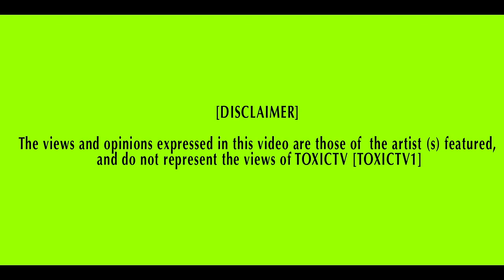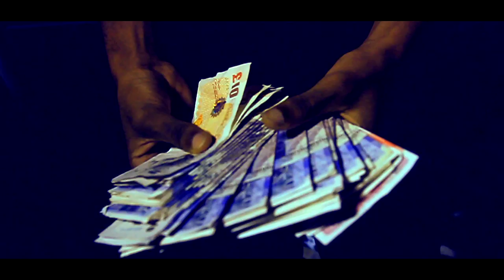TOXICTV - MURDA FT BELLZY & J GANG - " I DONT NEED "